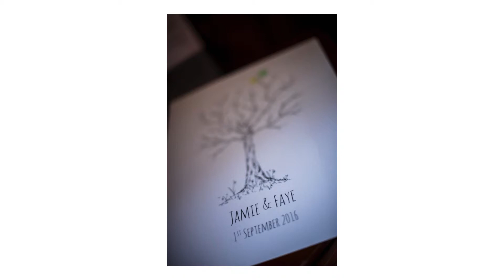Wedding at Grand Hotel TRemezzo Lake Como